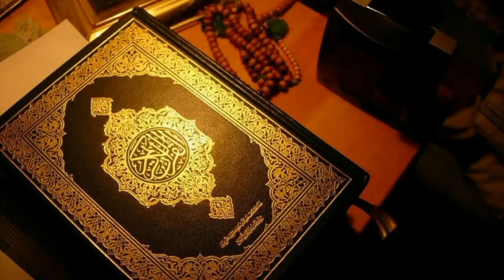Sura Dukhan (40-59),|Usama Bin Obaid| Salatul isha in Dubai | M.U.Islamic T.V.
Quran telawat : sura dukan 40 - 59
From : M.U Islamic T.V.
     Usama Bin Obaid

It's shooting from Dubai.

Jazakallah

[M.U.Islamic T.V.]